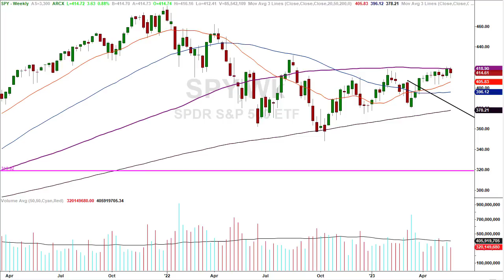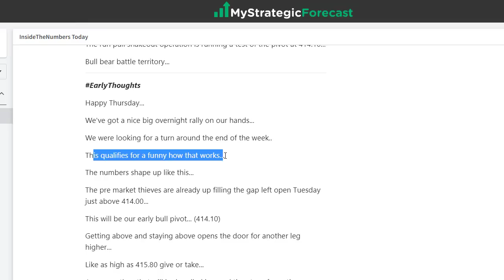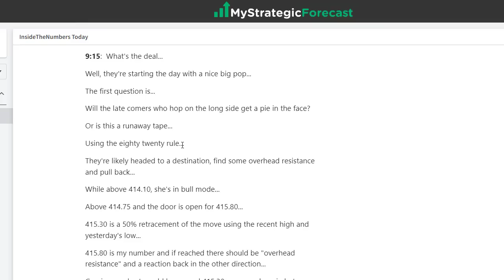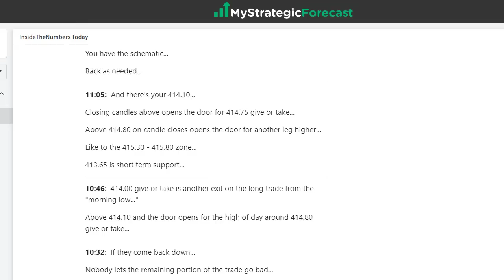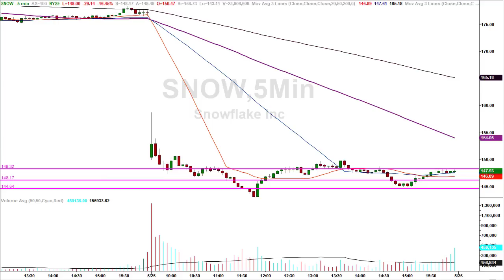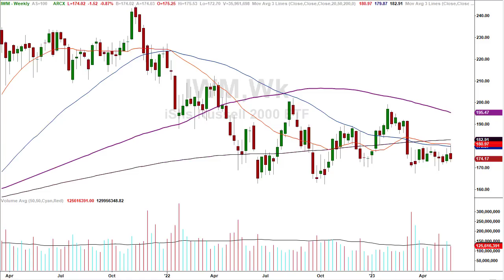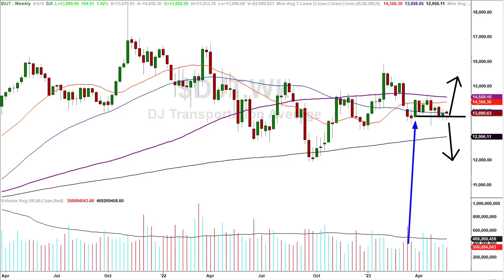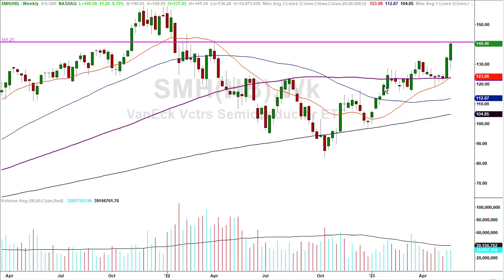Beware of the rug pull event [into holiday weekend?]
Rug pull event coming or trade em’ up into the end of week…